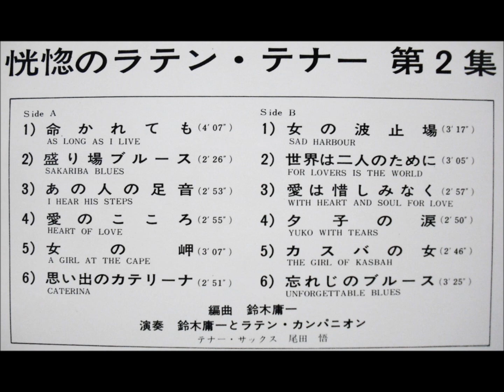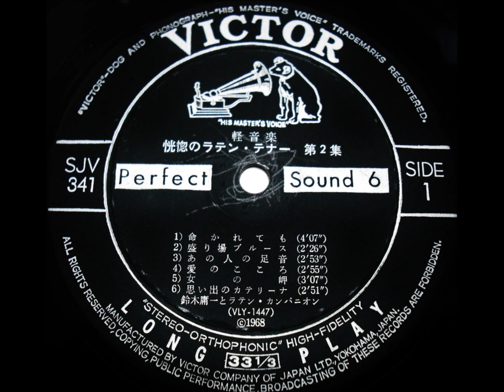尾田悟 「あの人の足音」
恍惚のラテン・テナー　第2集

演奏：鈴木庸一とラテン・カンパニオン
テナー・サックス：尾田　悟
編曲：鈴木庸一

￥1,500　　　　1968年